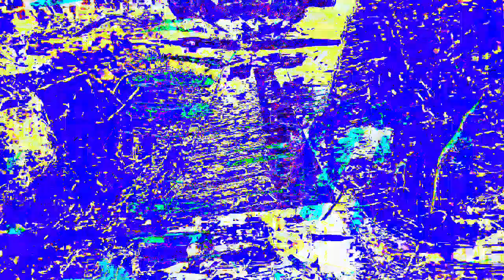11 minutes 39 or 40 second type 3 videos mixed with Max/MSP new videos 1 *Photosensitivity Warning*